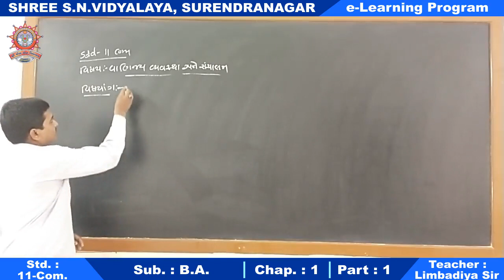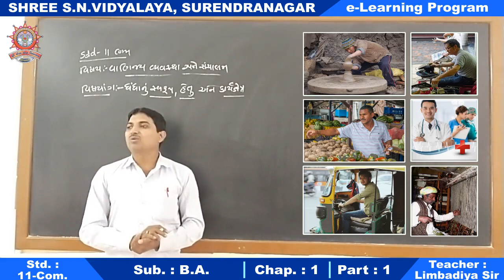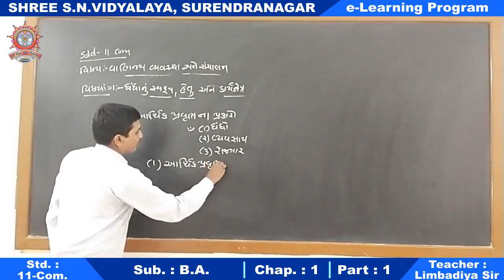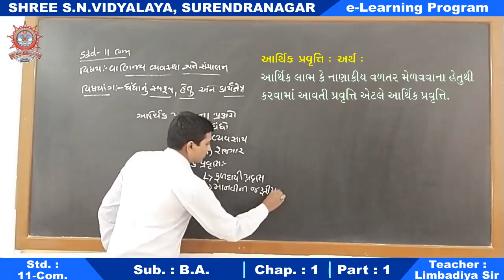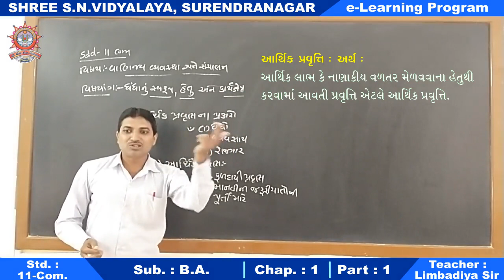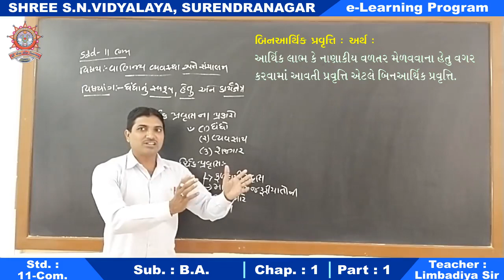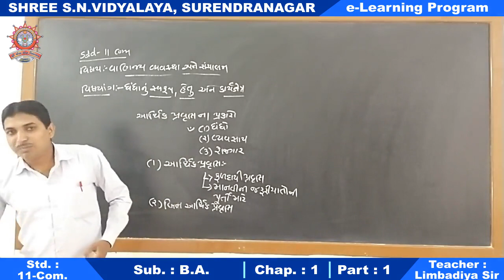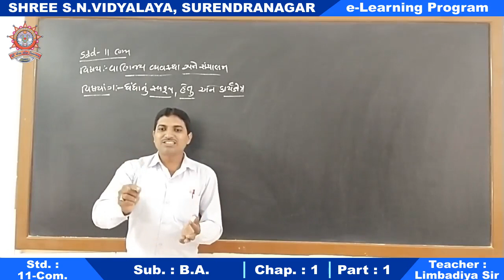Std. 11-Com. : B.A., Chap. : 1, Part-1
ધોરણ : 11-Com.
વિષય : B.A.
પ્રકરણ : 1 - ધંધાનું સ્વરૂપ, હેતુ અને કાર્યક્ષેત્ર
શિક્ષક : લીંબડીયા સર
રજૂકર્તા : શ્રી એસ.એન. વિદ્યાલય - સુરેન્દ્રનગર.